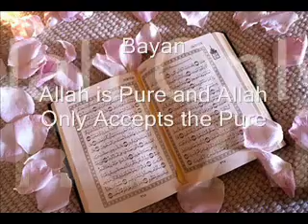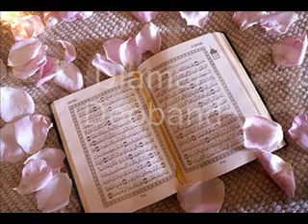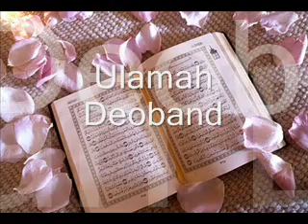5 Pashto Allah Only Accepts what is pure